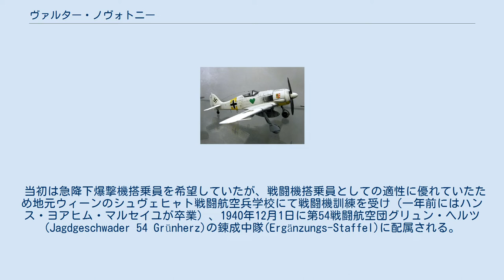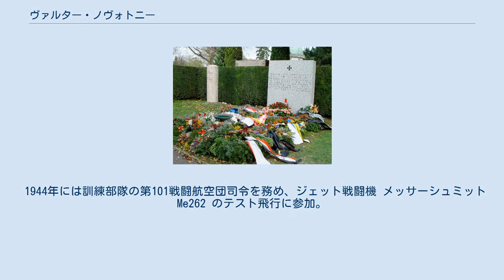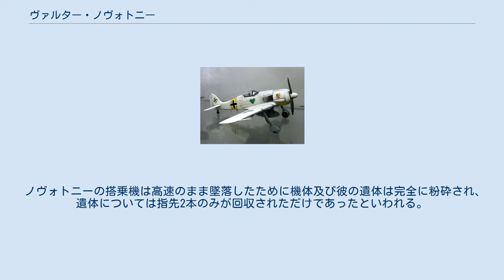ヴァルター・ノヴォトニー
ヴァルター・ノヴォトニー（Walter "Nowi" Nowotny, 1920年12月7日 - 1944年11月8日）は第二次世界大戦で連合軍航空機を258機撃墜したドイツ空軍のトップ・エース。
愛称は「ノヴィ」。
「ヴォルホフストロイの虎」の異名をとる。
第二次大戦での最終階級は空軍少佐。
 1920年12月7日オーストリアのグミュントで生まれ、1939年10月にドイツ空軍に入隊。
 当初は急降下爆撃機搭乗員を希望していたが、戦闘機搭乗員としての適性に優れていたため地元ウィーンのシュヴェヒャト戦闘航空兵学校にて戦闘機訓練を受け（一年前にはハンス・ヨアヒム・マルセイユが卒業）、1940年12月1日に第54戦闘航空団グリュン・ヘルツ(Jagdgeschwader 54 Grünherz)の錬成中隊(Ergänzungs-Staffel)に配属される。
 Fw190A-4 JG54時代の乗機モデル 1941年7月19日の24回目の任務でサーレマー島上空で二機のI-153を撃墜し初撃墜を記録するが、のちのソビエト空軍エースのアレクサンドゥル・ アヴデエフの攻撃により機体を損傷させ、リガ湾に不時着水し、3日間の漂流の後ラトビアの海岸に打ち寄せられることになった。
 1942年2月には同航空団の第9飛行中隊に転属し、56機撃墜の功績により、騎士鉄十字章が授与された。
 彼の撃墜ペースは遅かったが、1943年6月以降急激にピッチをあげ、同年10月14日は442回目の出撃で世界初の250機撃墜を達成する。
 しかしその後、彼の戦死を恐れたドイツ軍は地上勤務を命じ、ここで彼の撃墜記録は一時的にストップしてしまった。
 Me262A-1a ノヴォトニー乗機モデル。
戦死した1944年11月8日もこの機体で出撃した。
 1944年には訓練部隊の第101戦闘航空団司令を務め、ジェット戦闘機 メッサーシュミット Me262 のテスト飛行に参加。
同年9月26日には初のジェット戦闘機部隊コマンド・ノヴォトニーの指揮官となり、10月7日にはB-24を一機撃墜し1年ぶりの敵機撃墜となった。
 ノヴォトニーの墓碑 同年11月8日、基地にアドルフ・ガーランドが訪問している中で出撃しアッハメール上空でB-24とP-51を一機ずつ撃墜。
しかしその直後乗機にエンジントラブルが発生、速度が落ちたところをアメリカ陸軍航空隊第8航空軍第364戦闘機群所属リチャード・W・スティーブンス中尉搭乗のP-51に撃墜され戦死。
また友軍の対空砲火に当たり墜落したとの説もある。
 ノヴォトニーの搭乗機は高速のまま墜落したために機体及び彼の遺体は完全に粉砕され、遺体については指先2本のみが回収されただけであったといわれる。
国葬の後ウィーン中央墓地に埋葬され、現在は同墓地の中央区画に墓碑がある。
また彼の搭乗機が墜落した地点にも慰霊碑が建てられている。